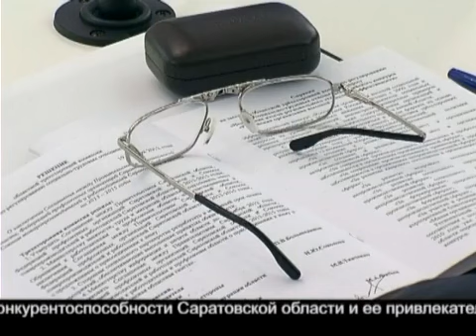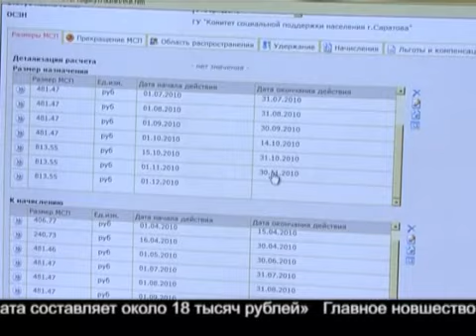Реальные доходы населения вырастут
Глава региона подписал трехстороннее соглашение, благодаря которому зарплата жителей региона станет выше.
Источник:  forpost.tv